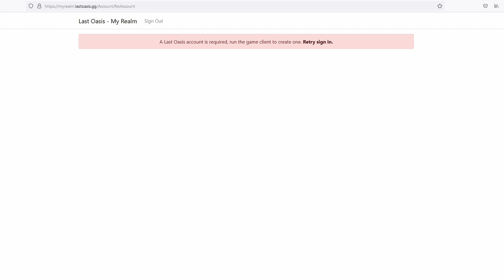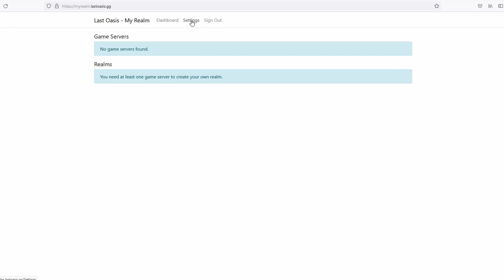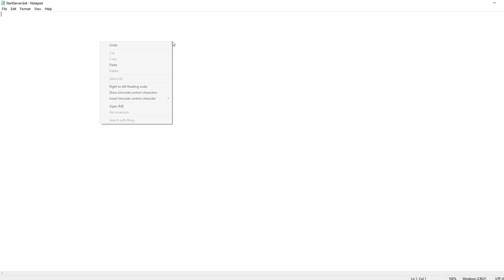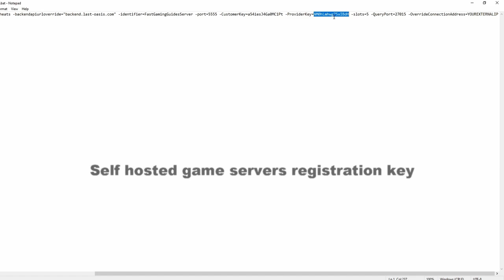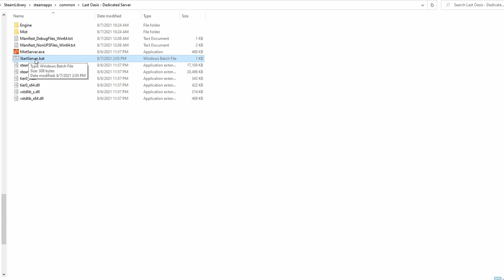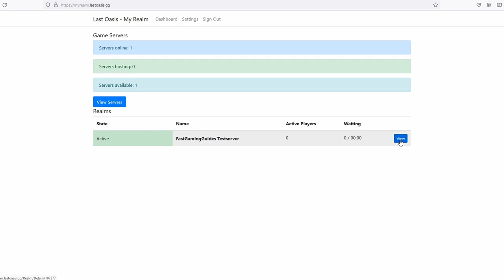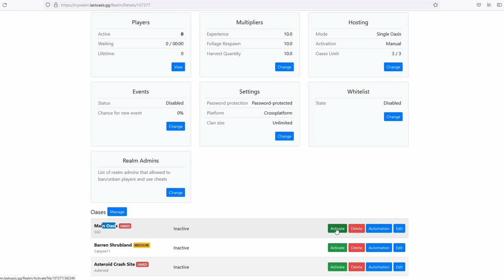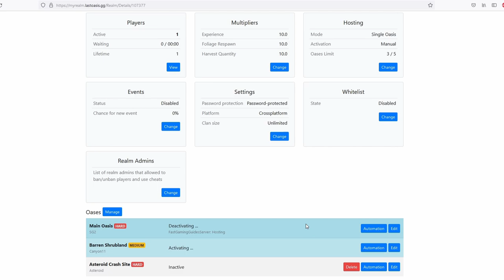Last Oasis Setup local dedicated Server Tutorial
Hello together, in this video i describe how to create a Last Oasis local dedicated server on your own PC.
If you have any questions, just ask them in the comments, maybe i can help you with it.

You need these 2 links later in the video:
1:)

You also maybe have to open the Port 5555 UDP in your router to your PC.
But just, if you dont have UPnP enabled.

If you get a timeout message when you try to connect to your server, check your external ip.
Try to google "my ip" and choose a website to get your IPv4 Ip Adress and put it into the StartServer.bat file.

You have to change the file, everytime you get a new IP from your provider.

This is not an official guide, just a fanmade one.

If you want to know more about the game, visit the steam or developer page at: